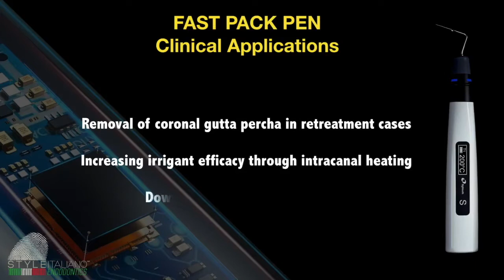Fast Pack- Indications and usage video by Style Italiano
FAST PACK– Down pack for 3D Obturation System

- Temperature Settings– 90 to 250 degree Celsius (90, 120, 140, 150, 160, 180, 200, 220, 250)

- Time Settings– Auto cut-off time 3 to 10 seconds

- Memory Programs– 5 Programs from T1 to T5

- Internally Heated Tip
      *Only the working end of the tip is heated- avoids need for insulated sleeve
      *Non-working end is insulated from within and stays cool- making it comfortable for patients and also saves battery
      *Safety cap where the tip’s non-working end is plugged into the device-safer for you

-Heating Time
      *0.2 Seconds to 200 degree Celsius
      *0.5 Seconds to 250 degree Celsius
      *Quick heating prevents damage to PDL

- Cooling Time
      *2 seconds
      *Swift cooling prevents GP coming along with heating tip

- Battery
      *Replaceable Li-ion battery
      *2 hours to complete charge
      *15 minutes turbo-charge to 30%
      *4 hours of continuous operation at 250 degree Celsius
      *50 cases with single charge
      *Directly plug-in to electrical supply to operate with zero battery

- Ergonomics- 360 degree start/stop ring, allows operation from any angle comfortable
- Warranty- 1 year on device and charger

Video Courtesy- Style Italiano